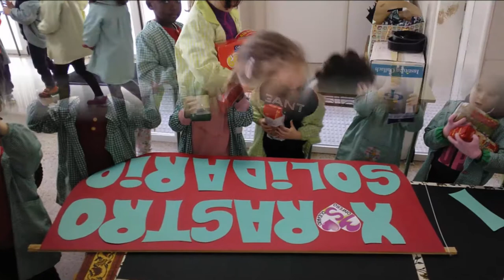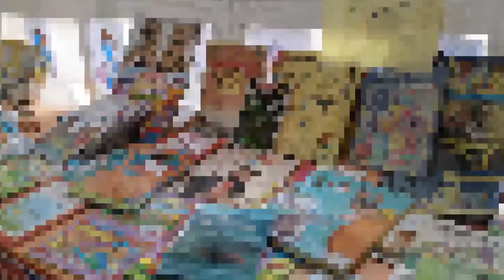X RASTRO SOLIDARIO CPI VIRXE DA CELA MONFEROSOLIDARIO